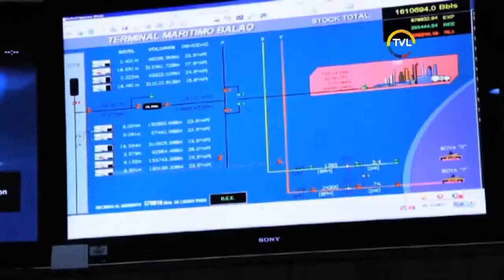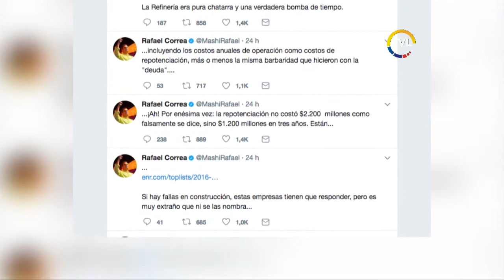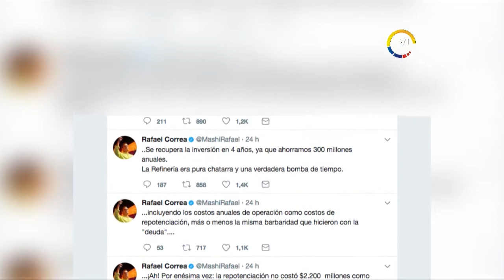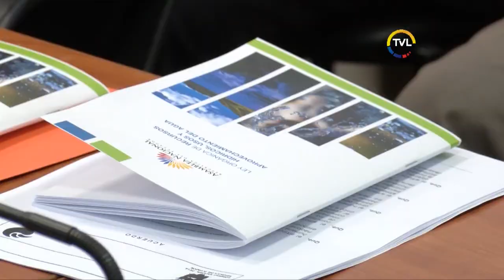TVL Noticias Emisión Estelar jueves 17 de agosto de 2017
Ministerio de Finanzas confirma que obligaciones del Estado bordean los 58.000 millones de dólares.

Proforma presupuestaria 2017 entró en análisis en la Comisión de Régimen Económico.

Grupo Parlamentario  presentó oficialmente  Proyecto de Ley para erradicar violencia contra las mujeres.